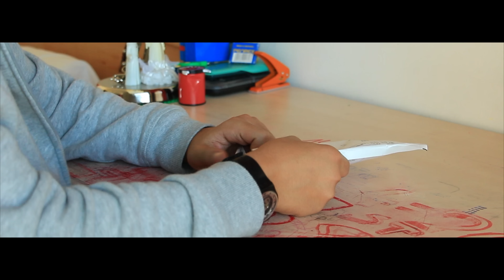Fast LEGO TECHNIC Buggy ! in 4K !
This video is a short film about a LEGO TECHNIC buggy filmed in Paris

Music called "This War Must End" by IMMEDIATE MUSIC !

Filmed with a Canon EOS 700D in 1080p and an iPhone 6 at 240fps in 720p with a Steadycam for the stabilisation.

Edited in Final Cut Pro X 10.1.4